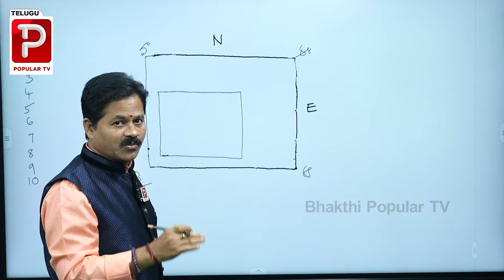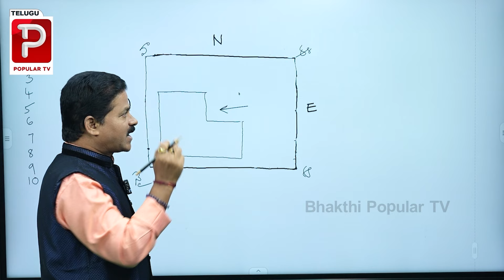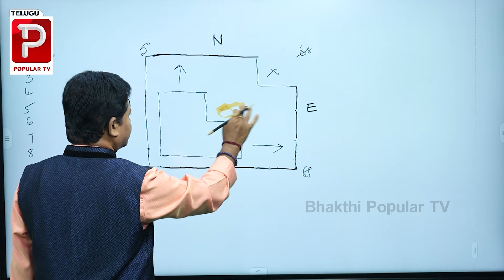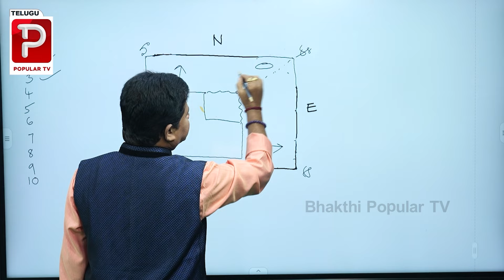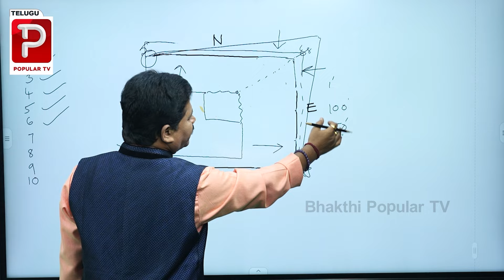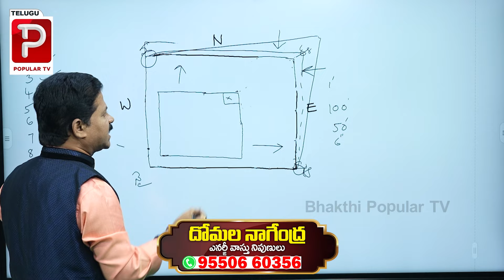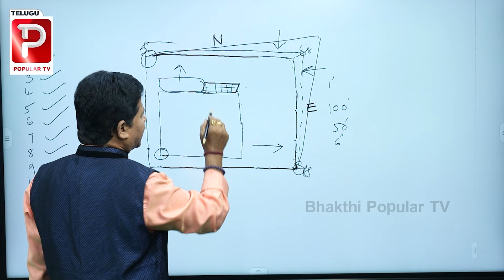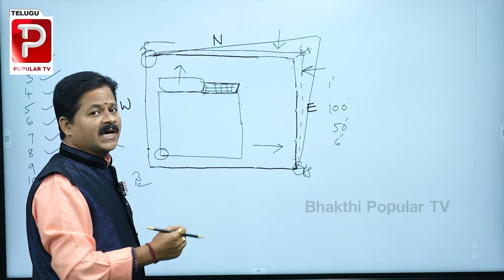ఈశాన్యం ఇలా ఉంటే..| Domala Nagendra About Northeast | Vastu Tips in Telugu | Bhakthi Popular TV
Domala Nagendra
Energy Vaastu Expert

ఈశాన్యం ఇలా ఉంటే..
    ఇక యజమానికి తిరుగు ఉండదు.

Welcome To : Bhakthi Popular TV